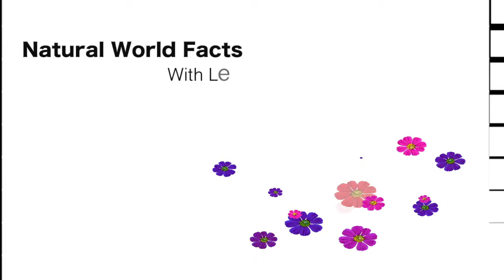Grey Squirrels Fact File - Mammals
This fact file is all about the Grey Squirrel in the series Rodents.

QUICK FACTS:

The Grey Squirrel is thought to have been brought over from America, and is putting the local Red Squirrels under threat by taking all their food. They feed on acorns, chestnuts and other plants seeds.